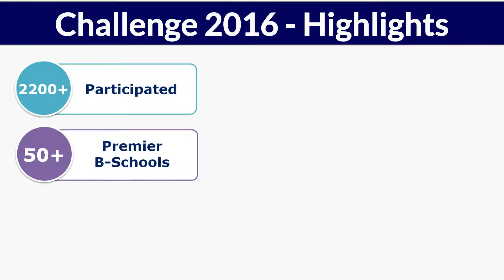FLIP National Challenge 2017 – Season 8 | Pre-Book Registrations open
The FLIP National Challenge 2017 is here & the Pre-Book registrations have begun! Register now to avail additional 250 OFF over and above the Pre-Book offers. Pre-Book Period: 1st Aug to 3rd Aug.